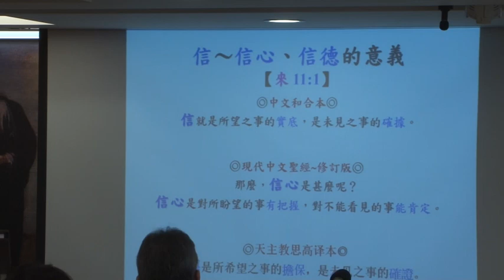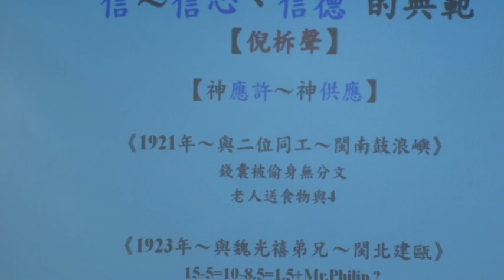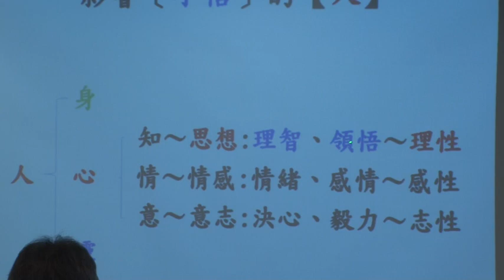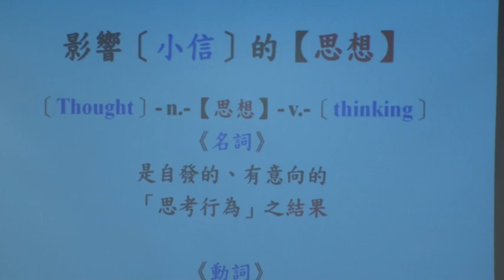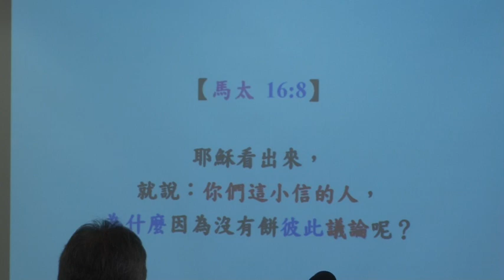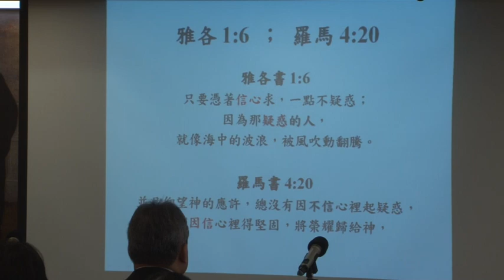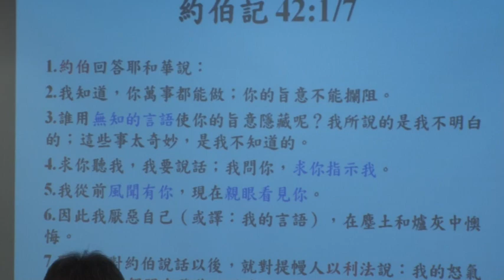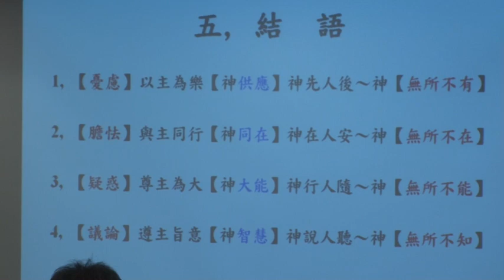2018.03.26 信息分享 小信的人 彭國樑老師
此影片關於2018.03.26 信息分享  小信的人 彭國樑老師